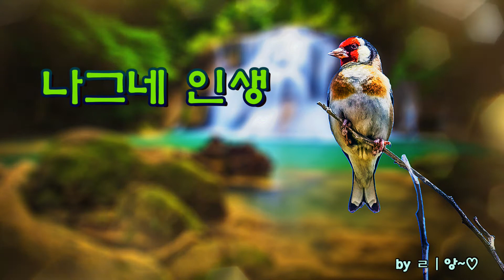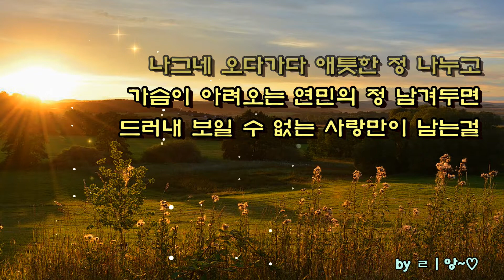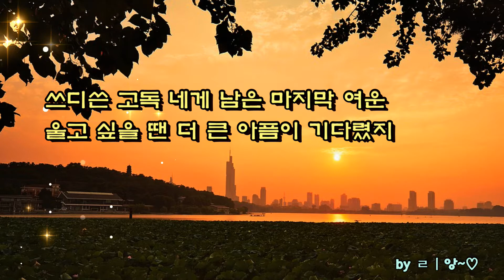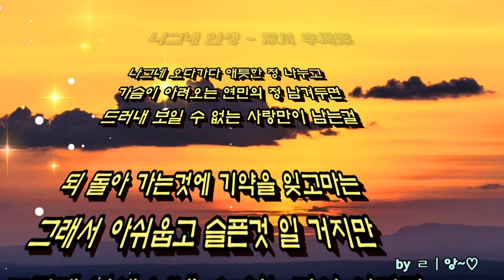나그네 인생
나그네 인생/深川 李周燦

나그네 오다가다 애틋한 정 나누고
가슴이 아려오는 연민의 정 남겨두면
드러내 보일 수 없는 사랑만이 남는걸

되 돌아 가는것에 기약을 잊고마는
그래서 아쉬웁고 슬픈것 일 거지만
그렇게 밖에 보낼 수 없는것이 어쩌면